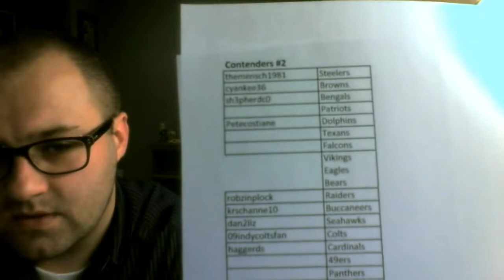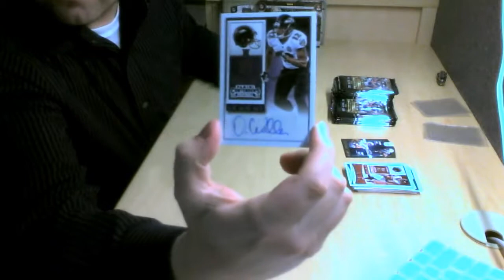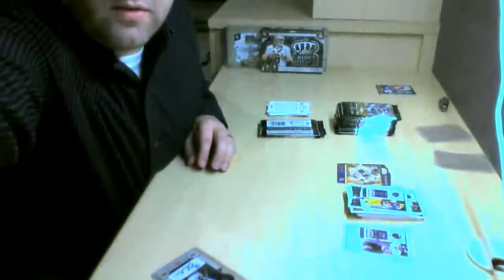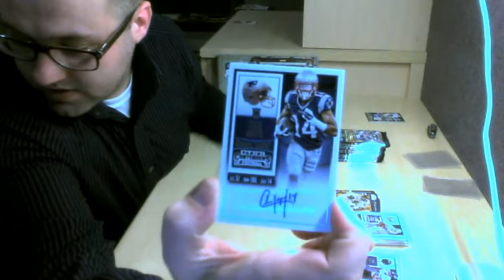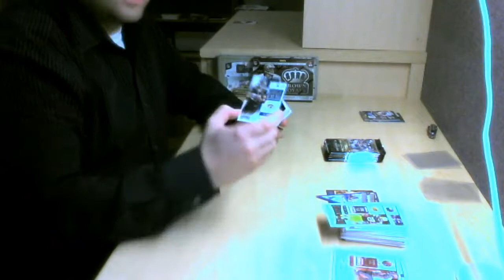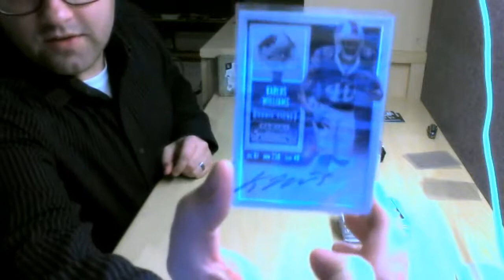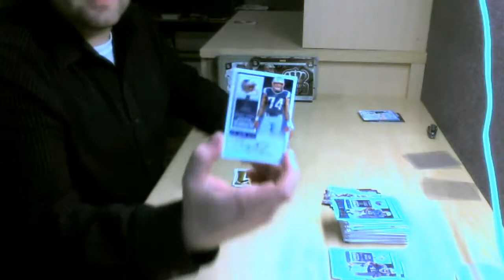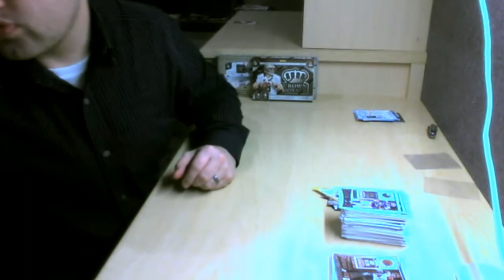02/17/2016 EBay Contenders Foootball 1 Box Break #2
2015 Contenders Break #2